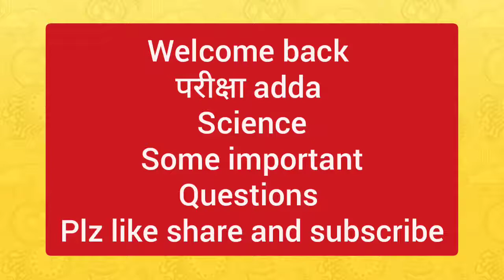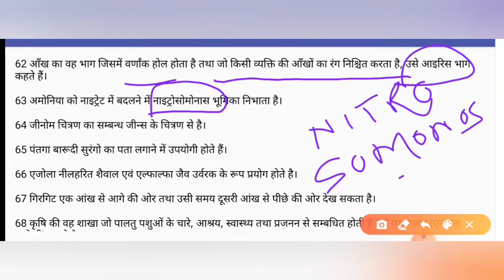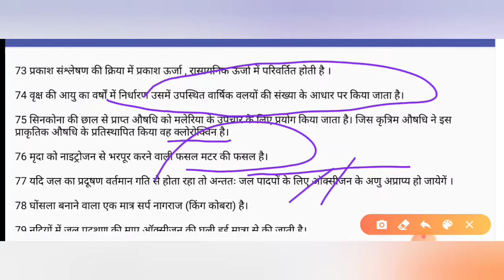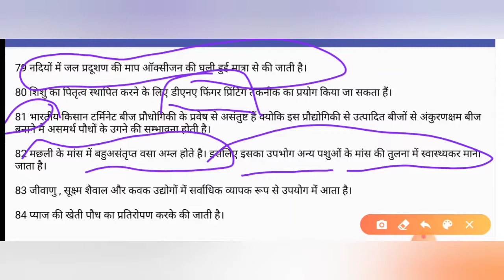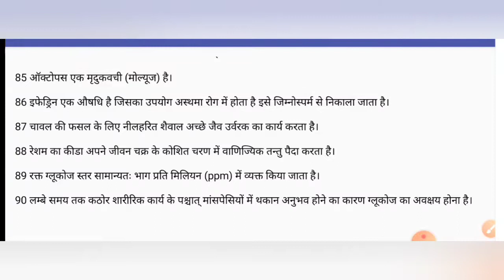science mcq for competitive exams in hindi general science biology general science biology for rrb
science mcq for competitive exams in hindi
general science biology